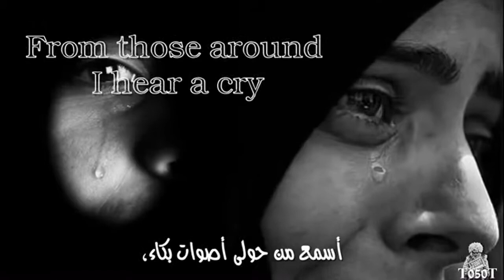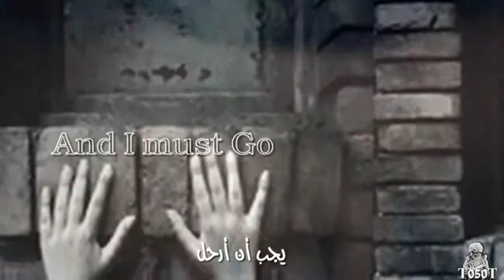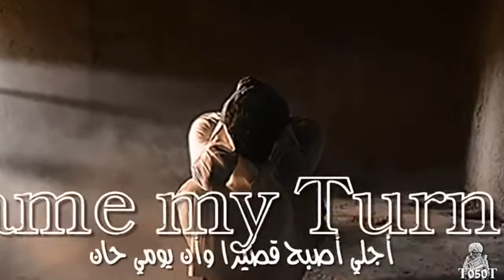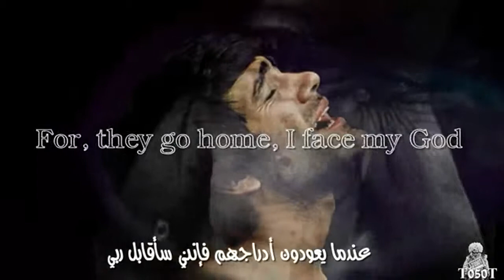احمد بوخاطر .. النفس الاخير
اروع الاناشيد الاسلاميه ..